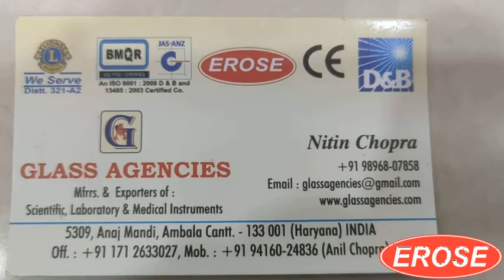Teat Cannula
GLASS AGENCIES, Ambala Cantt, INDIA are Manufacturer, Exporter, Supplier, Dealer, Trader, Distributor & Wholesaler of Teat Cannula under EROSE Brand.

5309, Anaj Mandi,
Haryana
INDIA